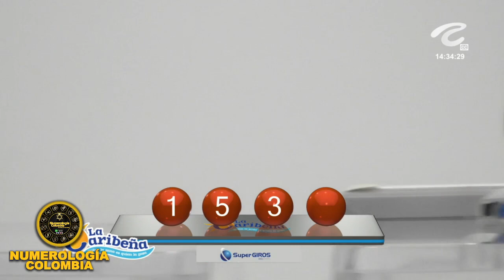Resultado loteria CARIBEÑA DIA ☀️del SÁBADO 29 de OCTUBRE de 2022 (ULTIMO SORTEO DE HOY) ✅✅✅l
Hola buenas tardes, te presentamos los resultados de las loterías y chances en Colombia, vamos con el Resultados del Chance Caribeña día del SÁBADO 29 DE OCTUBRE de 2022.

NUMEROLOGIA COLOMBIA
Resultado Dorado mañana 29 de OCTUBRE 2022
Resultado Chontico día 29 de OCTUBRE 2022
Resultado Paisita 1 del 29 de OCTUBRE 2022
Resultado Astro Sol 29 de OCTUBRE 2022
Resultado Sinuano día 29 de OCTUBRE 2022
Resultado Caribeña día 29 OCTUBRE 2022
Resultado dorado tarde 29 OCTUBRE 2022
Resultado Paisita noche 29 OCTUBRE 2022
Resultado Chontico noche 29 OCTUBRE 2022
Resultado Cafeterito 29 OCTUBRE 2022
Resultado Astro luna 29 OCTUBRE 2022

Resultado Lotería de Boyacá SÁBADO 29 OCTUBRE de 2022
Resultado Lotería del Cauca SÁBADO 29 OCTUBRE de 2022
Resultado Lotería de Manizales SÁBADO 29 OCTUBRE de 2022